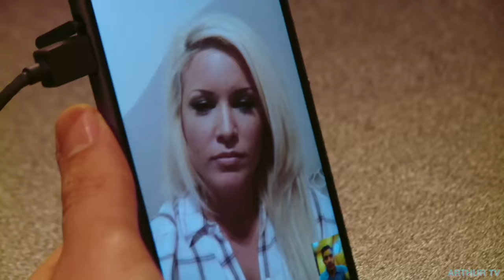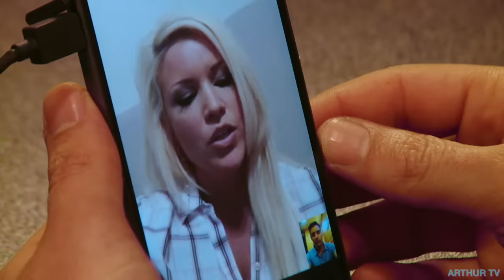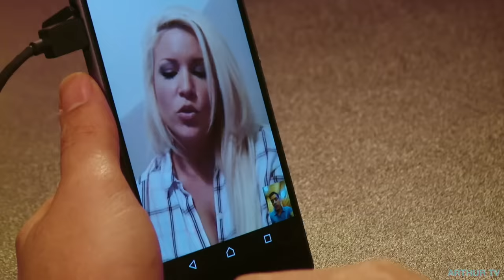Mohamed Gets His Green Card & Leaves Danielle! - 90 Day Fiancé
After more than a year of being married to Danielle, Mohamed has finally received his conditional green card, but having completely disappeared after yet another big argument, it looks like he might have finally left her for good...

Second channel  @Arthur_Frederick
Podcast  @BachandArthur